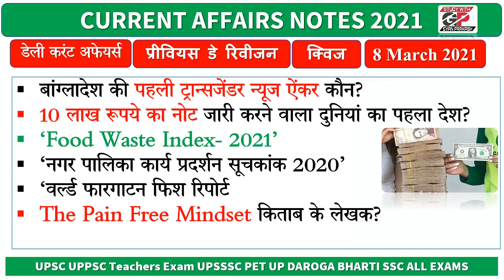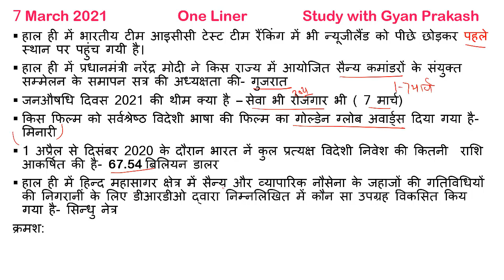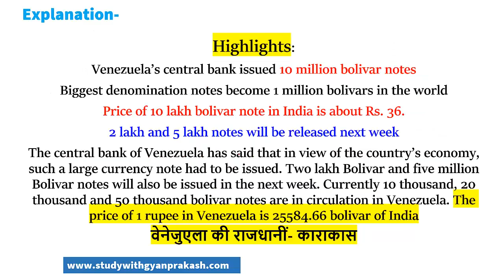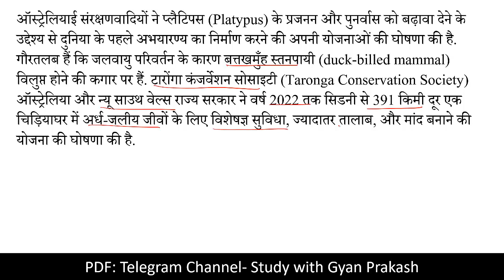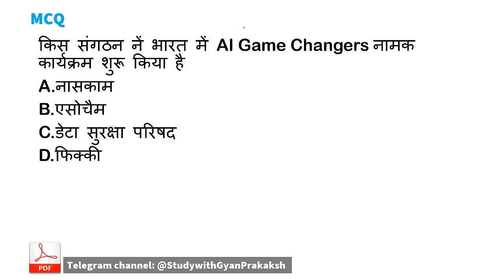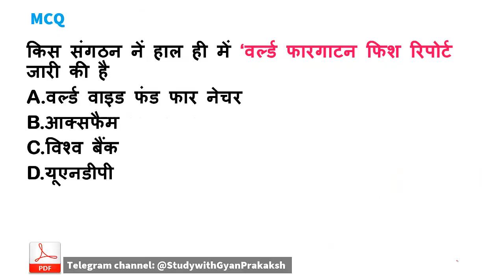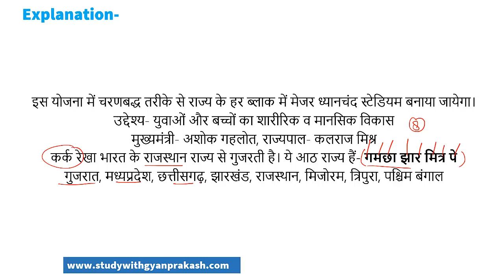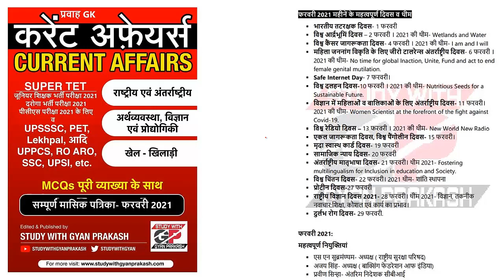8 March 2021 Daily Current Affaris UPSC UPPCS UPSSSC SSC LEKHPAL DAROGA JUNIOR TEACHER VACANCY